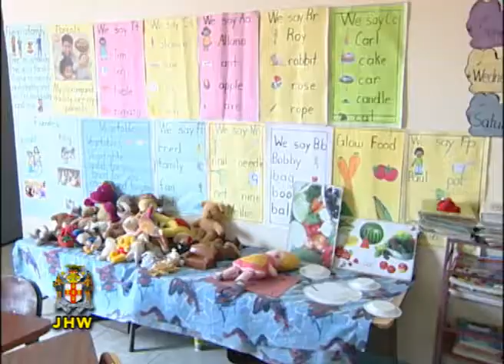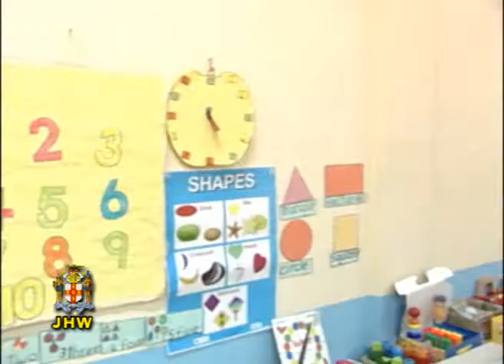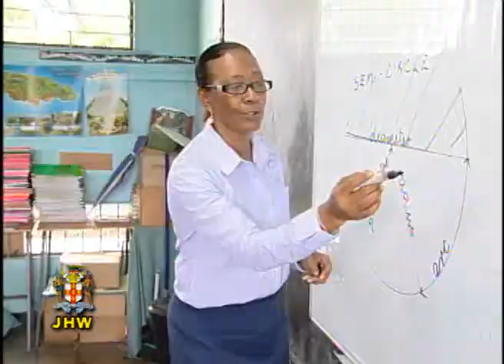Jamaica House Weekly - September 1, 2014